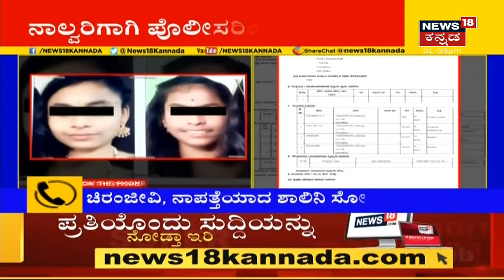ಮಧ್ಯಾಹ್ನ ಅಗ್ರ ವಾರ್ತೆ | Kannada Top Stories Of The Day | August, 18, 2021 | News18 Kannada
DJ Halli and KG Halli Riots | ಡಿಜೆ ಹಳ್ಳಿ ಹಾಗು  ಕೆಜಿ ಹಳ್ಳಿ  ಗಲಭೆಗೆ ಸಂಭಂದ ಪಟ್ಟಂತೆ ಗಲಭೆ ಹಾನಿ ಬಗ್ಗೆ  ಸರ್ಕಾರಕ್ಕೆ ವರದಿ ಸಲ್ಲಿಕೆಯಾಗಿದೆ.